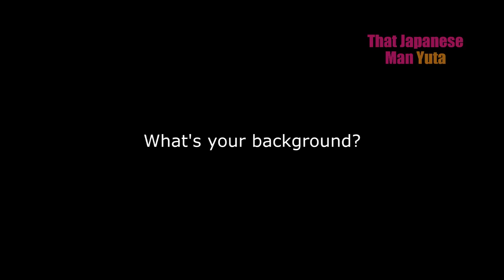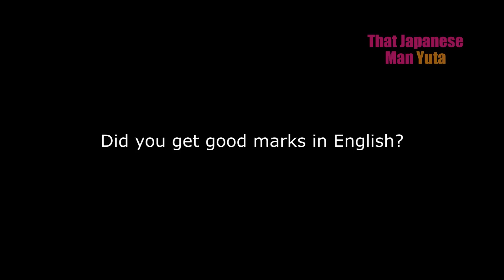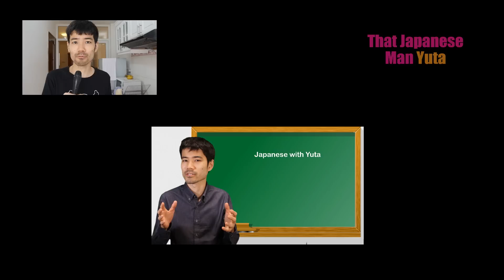Growing Up Half-black in Japan (Blasian Farouq Interview)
Must-read before Dating in Japan

Farouq is half-black, half-Asian, with a Japanese mother and American father. He speaks Japanese as his first language and he speaks English just a little bit. I asked him about his experience in Japan.